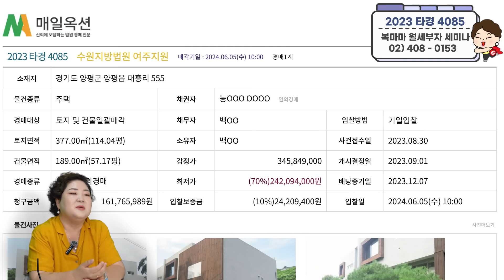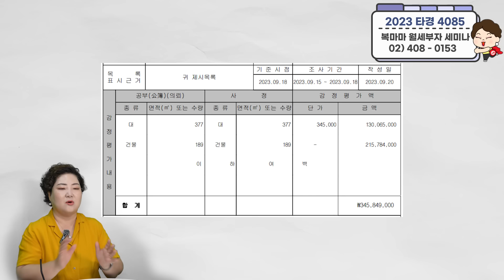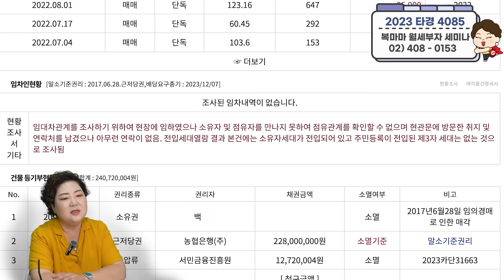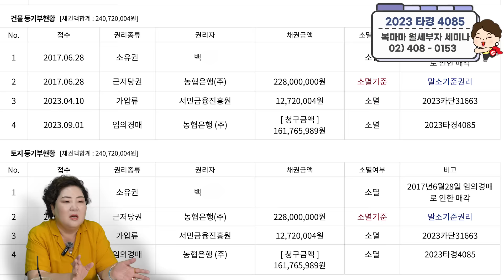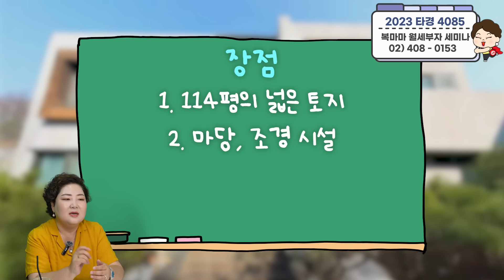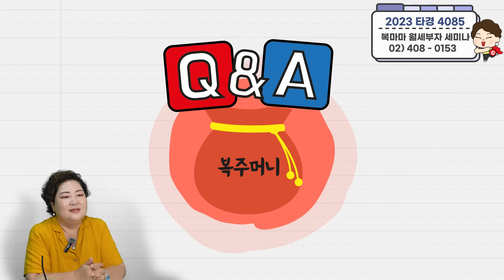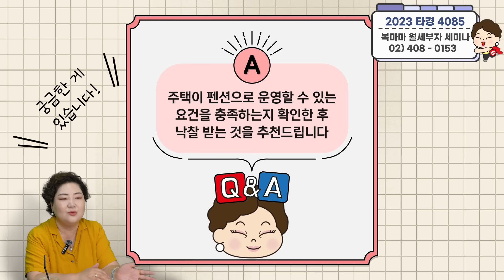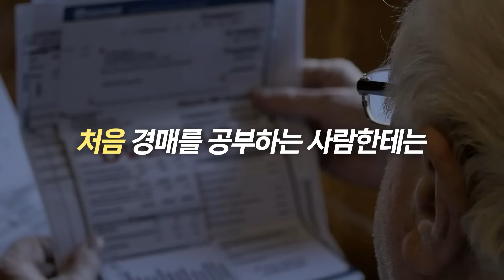토지 넓~은2억대 전원주택 │ 전원주택을 경매로 구매해야 하는 이유 │ 전원주택 로망 있으신 분들 지금이 타이밍입니다!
💛타임라인💚
01:22 경매물건 소개
08:38 권리분석

🔔오늘의 경매 물건🔔
사건번호 : 2023 타경 4085│수원지방법원 여주지원
소재지 : 경기도 양평군 양평읍 대흥리 555